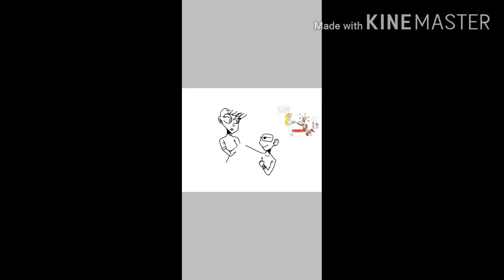Wile e coyote x hello nurse love to gather ❤ and for ever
So guys I hope you enjoy of this video 😊

And I hope you ship it